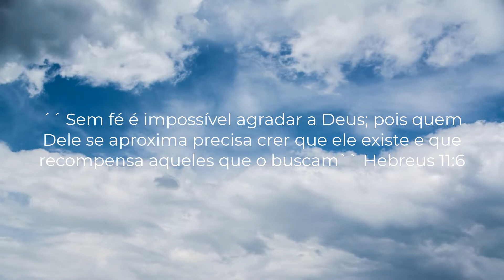Sem fé é impossível agradar a Deus - Mensagem que Edifica 10 01 2022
´´ Sem fé é impossível agradar a Deus; pois que sem Dele se aproxima precisa crer que ele existe, e que recompensa aqueles que o buscam `` Hebreus 11:6